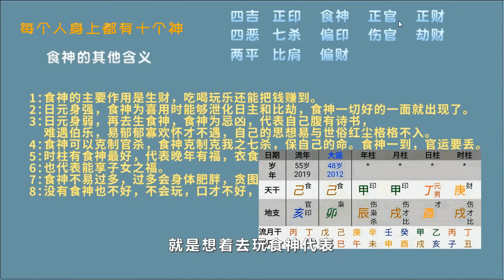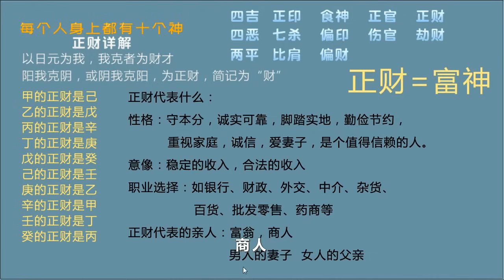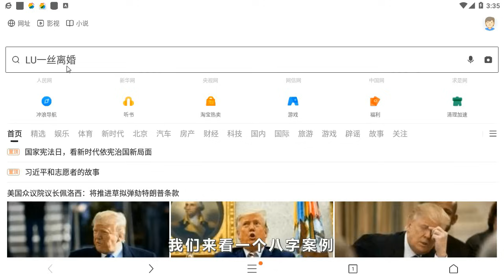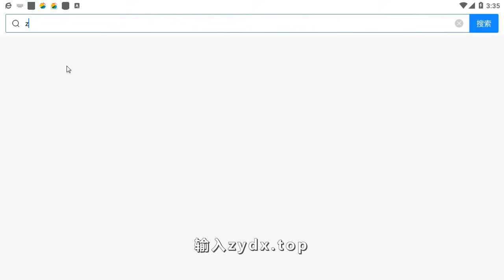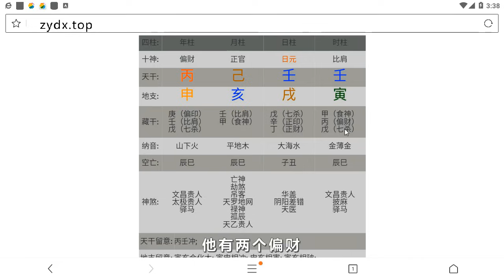十神之食神.正官.正财.篇；三个小时学会看八字；九龙道长分享